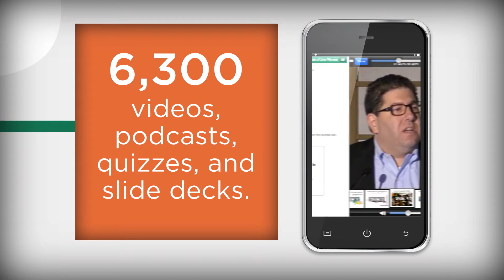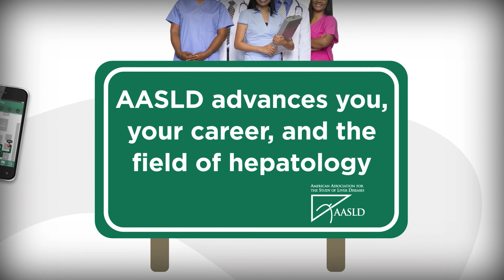See What AASLD's Apps are All About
AASLD's five apps help you get the most out of your membership. Find out how to read Hepatology, Liver Transplantation and Clinical Liver Disease journals; choose from 6,000+ educational resources in LiverLearning; plan your Liver Meeting itinerary; and search full-text abstracts on your mobile device.